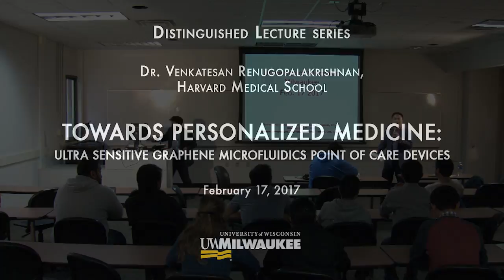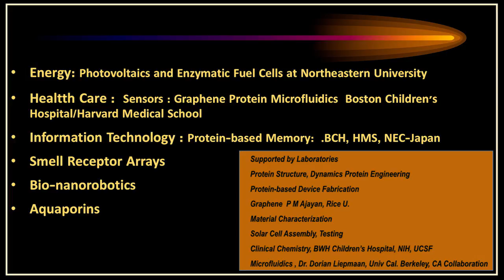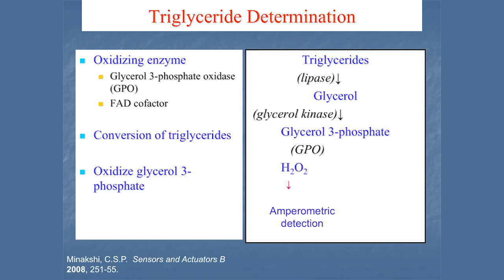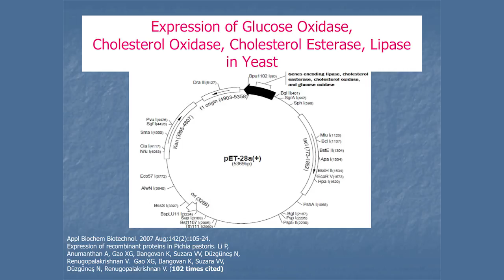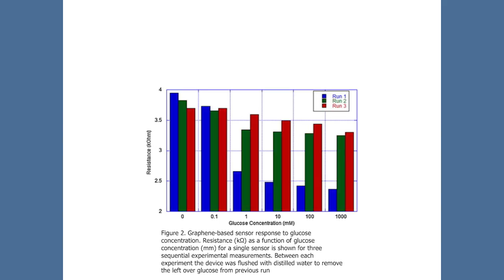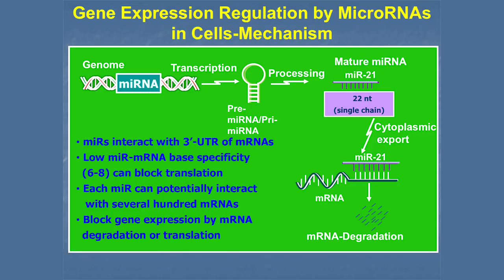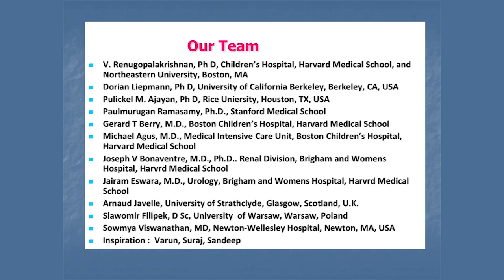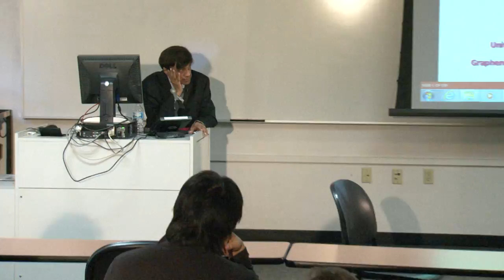CEAS Distinguished Lecture Series, February 17, 2017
Towards Personalized Medicine:
Ultra Sensitive Graphene Microfluidics Point of Care Devices

Dr. Venkatesan Renugopalakrishnan